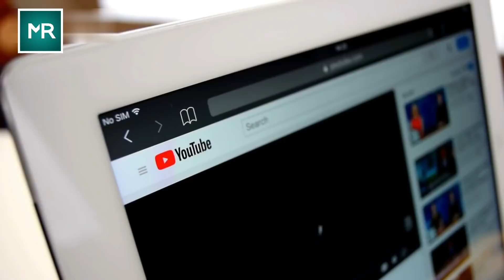When A Crow Fell Into This Zoo Bear’s Pond, An Unexpectedly Sweet Thing Happened!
One thing that Leonardo de Caprio’s movie The Revenant, that by the way got him that long overdue Oscar, taught us about bears is that even if they are not messed with, can tear you from limb to limb. It reinstates the bestial nature of the bears and even though most people know that brown grizzlies like feeding on fruits and berries, it is also a commonly known fact that when they are extremely hungry the males can also eat their young ones.

But these aggressive tendencies are shown by the bears in the wild. What about bears who are forced into confinement? People expect them to be more aggressive and sometimes they prove people right.